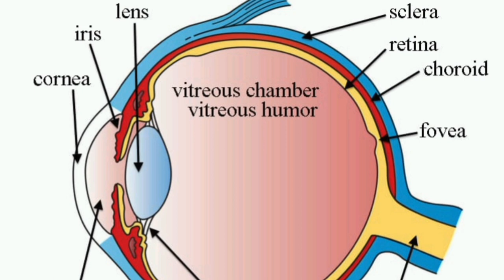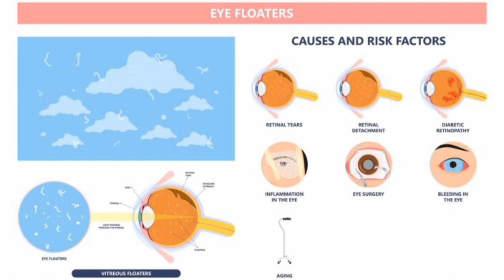eye floaters explanation/eye floaters in young age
Asalamu alikum EveryOne.
This is me, Shareena Fatima. Welcome to the Physics Anxiety. This video is about the physics behind eye floaters and how we protect our eyes with this.